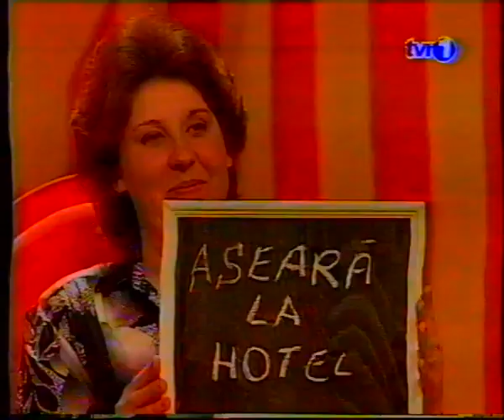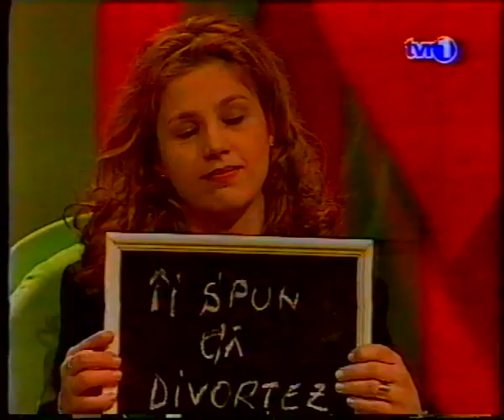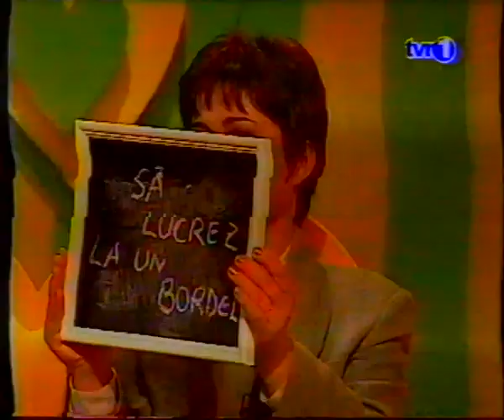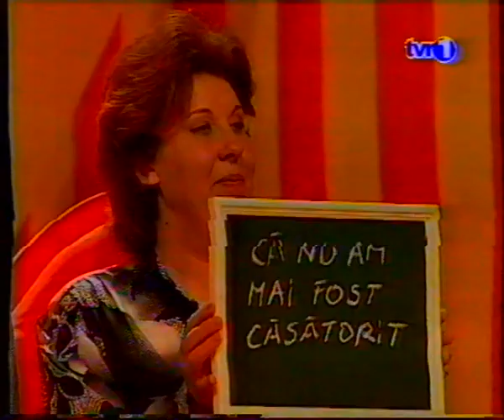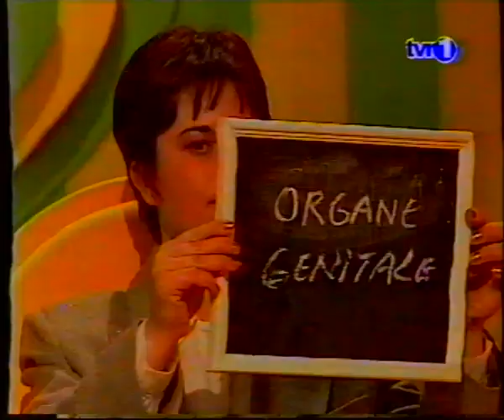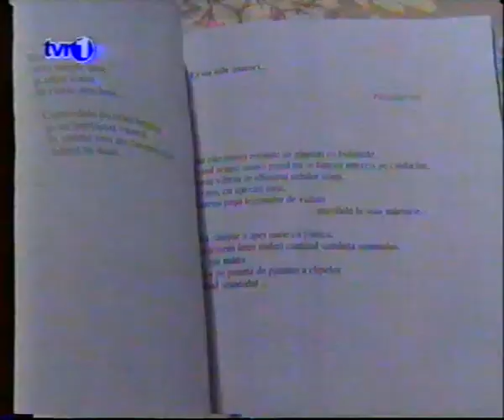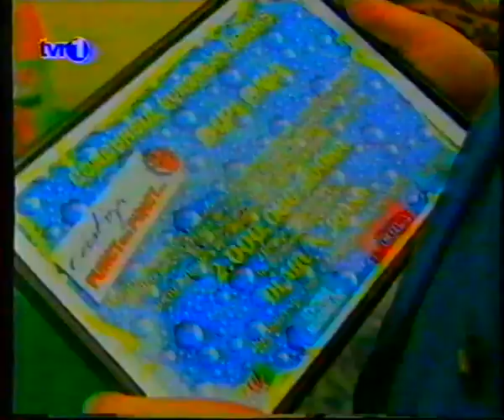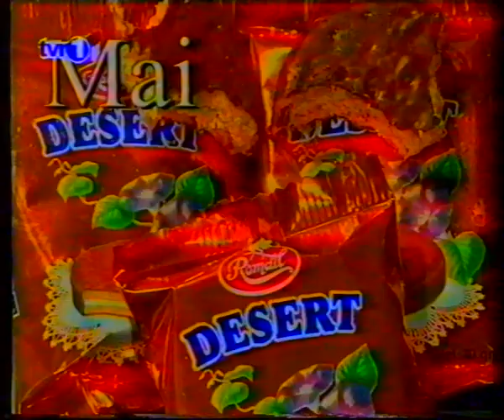Prima emisiune „Jumătatea ta”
8 martie 1999